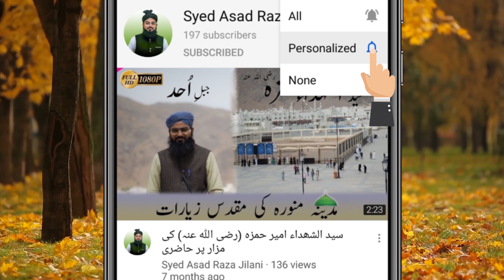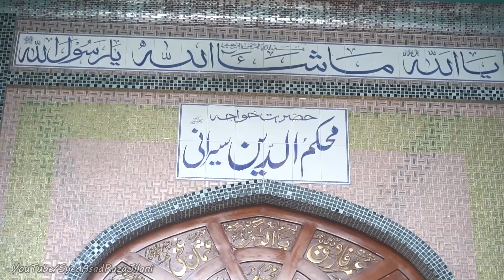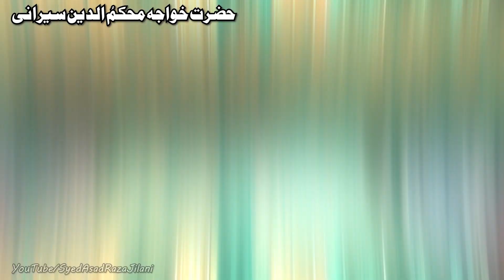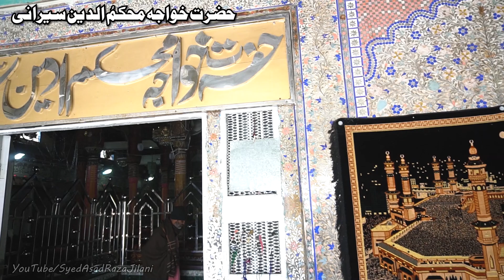Mazar Shareef | Syrani Sarkar | Samma Satta | Panjab Pakistan vlog